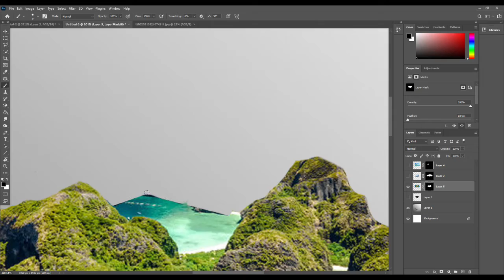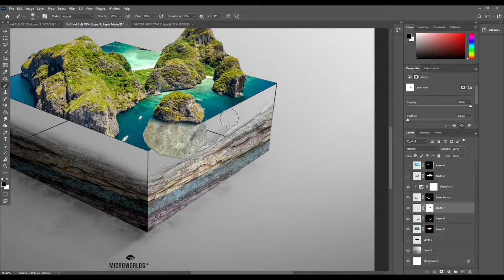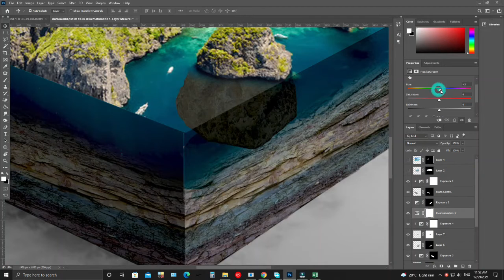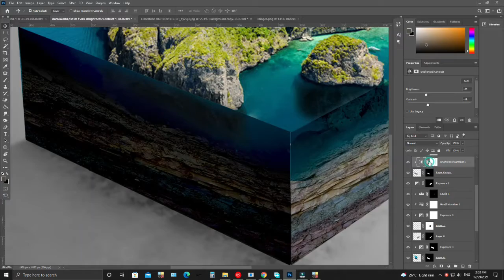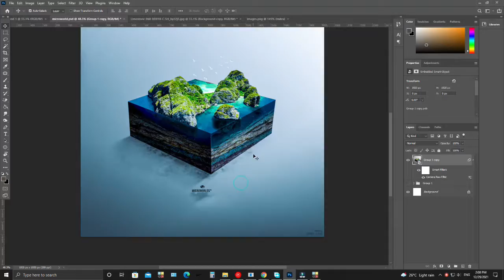I Created A Dream Vacation Beach on a Box.. This is not 3D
In today's video I am going to try Benny's Productions Original Series [MICROWORLDS] "Shout out and Respect to your Channel Sir, I'm a big fan of your works."